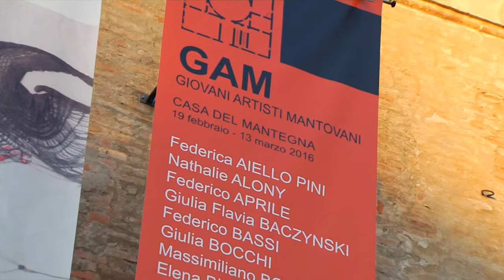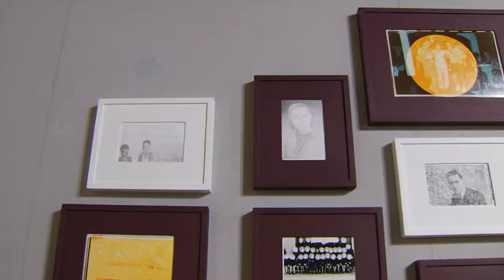GAM Giovani Artisti Mantovani ( Mantova, 19/02/2016)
Trentotto giovani artisti mantovani espongono le loro opere a Casa del Mantegna. Video realizzato dalla WebTV "Mantova.TV", solo su Internet al sito